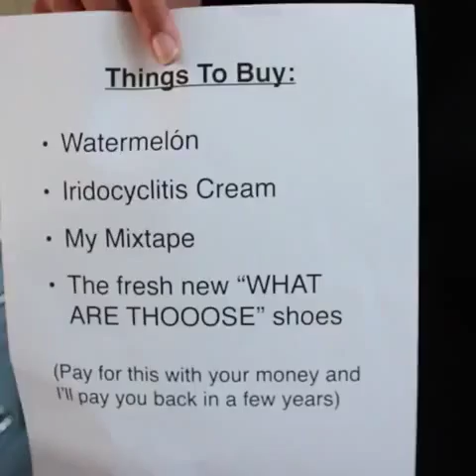Best Of Vines Popular Today 21-07-15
Original vine links:

If car rides aren't like this with your best friend ... Is it really your best friend?
Guy who doesn't know how to break up with someone (w/ Kayla L. Chaikin)
Their brains don't work when they're mad.
Why can't life be like it is in my head? mmschocolate
When you crush so hard you go CRAZY.
When your report card comes in and your mom gets to it before you can
when you're dancing but your dances moves are so fire that you turn into a deadly weapon
How you think you sound when you sing along with the song vine by Ron318
Lol I love this kid!
When you get your license and everyone starts asking you to drive for them (Song: Juice - Landon Moss)
When you hear the ice cream truck but can't find it ...
When your Kim Kardashian and in an un-comfortable situation but the beat is fire af ib:TRASHon
This pick up line is the reason I have 47 boyfriends right now
"Being ugly is awesome sometimes" | YOUR VINES MAKE MY DAY OMG Cyanide and Happiness